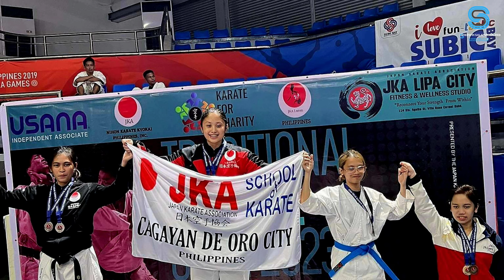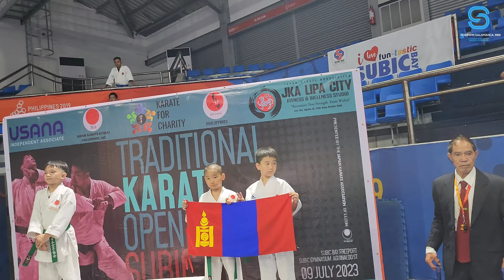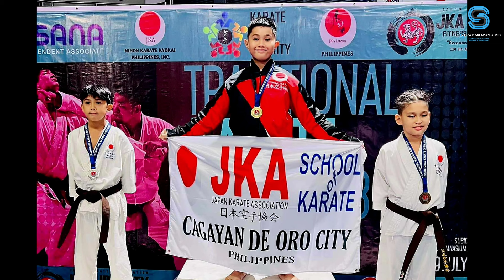Traditional Karate Open 2023 Subic, Zambales, Philippines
International Tournament

JKA Cagayan de Oro in Subic

0:00 - Intro
2:45 - JKA Cagayan de Oro Preparation for the Subic International Karate Tournament
6:24 - Trip from Cagayan de Oro to Subic
7:29 - Clark International Airport Pampanga
8:03 - Trip from Clark to Subic
9:33 - Aerial View of Subic Bay and Olongapo City
10:13 - Entering the Venue - Subic Gym where the 2019 SEA GAMES held
12:49 - Start of Kata 12-14 years old Male Category
23:07 - 8-9 Kata Male Category
35:24 -  Kumite 12-14 years old Male Category
45:16 - Aerial View of Subic bay (25 seconds break)
46:06  - Kata - Adult Category
47:10 - Team Kata - Adult Category
53:06 - Kumite - Adult Category